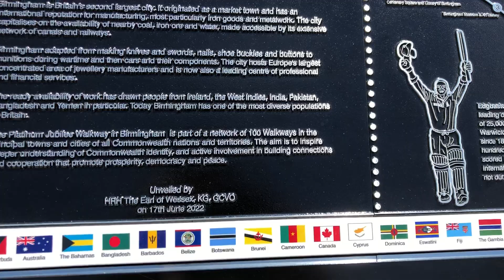Kohinoor | KNOW YOUR PAST AND LIVE THE PRESENT 🌍